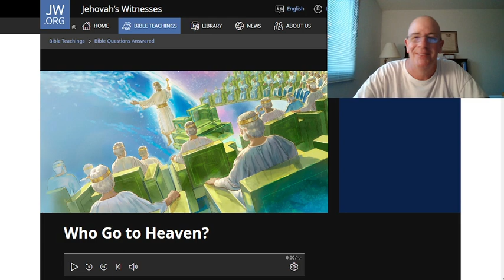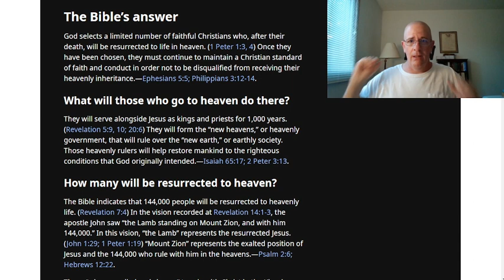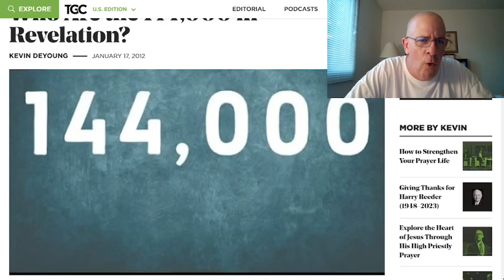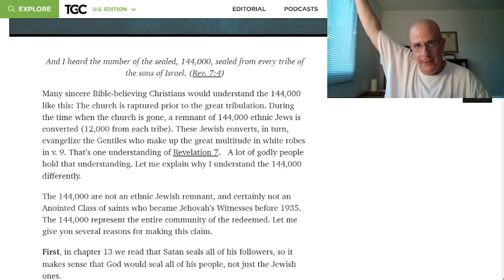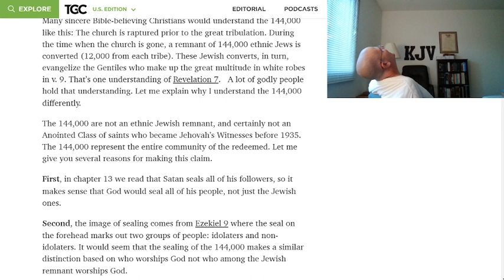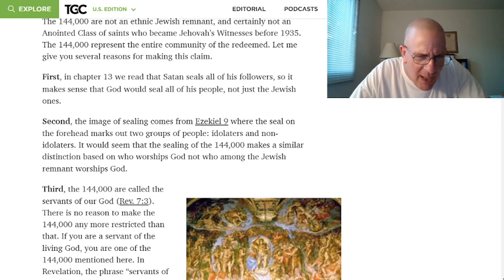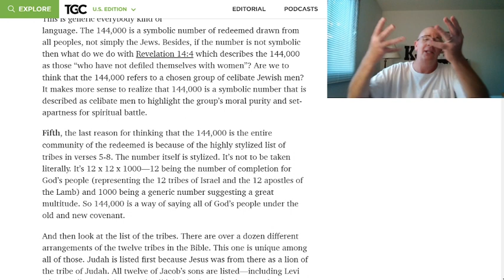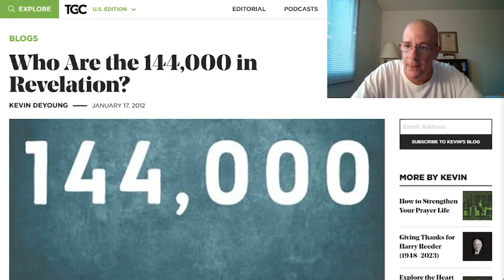The 144,000 SEALED JEWS! kjv revelation #144000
"But evil men and seducers shall wax worse and worse, deceiving, and being deceived.''But continue thou in the things which thou hast learned and hast been assured of, knowing of whom thou hast learned them;''And that from a child thou hast known the holy scriptures, which are able to make thee wise unto salvation through faith which is in Christ Jesus.''All scripture is given by inspiration of God, and is profitable for doctrine, for reproof, for correction, for instruction in righteousness:''That the man of God may be perfect, thoroughly furnished unto all good works." 2 Timothy 3:13-17
"Study to shew thyself approved unto God, a workman that needeth not to be ashamed, rightly dividing the word of truth.""But shun profane and vain babblings: for they will increase unto more ungodliness." 2 Timothy 2:15-16

Links for the articles from the video
the J'Ho's
The Jesuit Coadjutor??? Kevin Deyoung, TGC